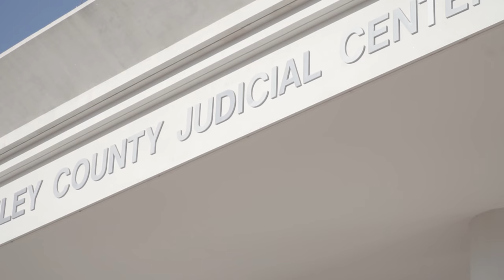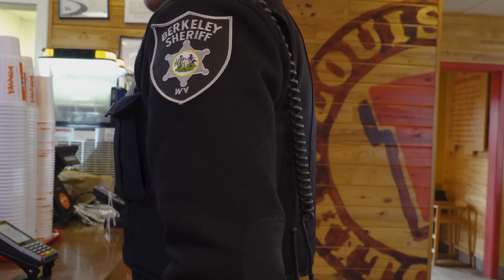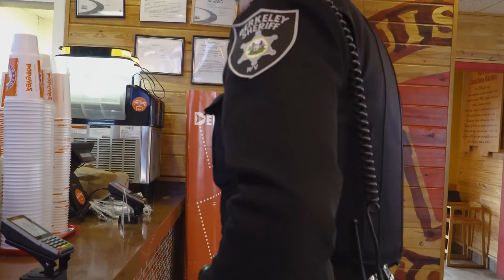Law Enforcement Live 02-05-20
Ridealong with the Berkeley County WV Sheriff Department